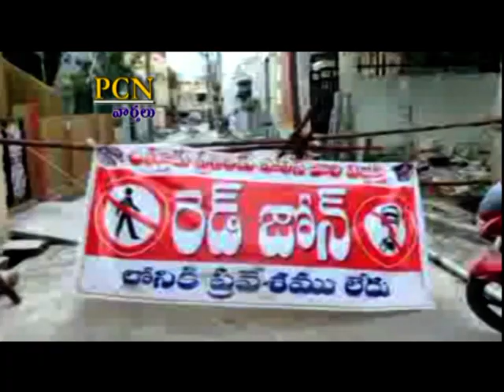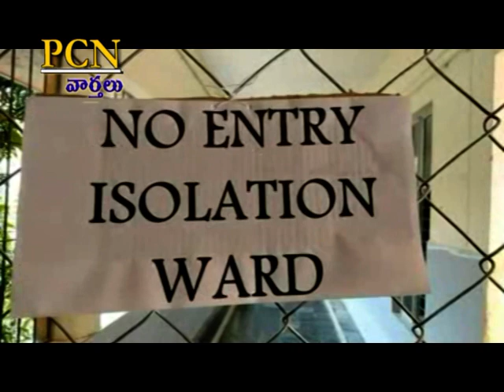PCN Chittoor News on 26.07.2020 చిత్తూరు నగరంలో 50 కి చెరువగా నమోదైన కరోనా పాజిటివ్ కేసులు